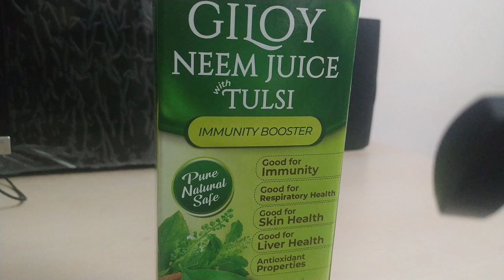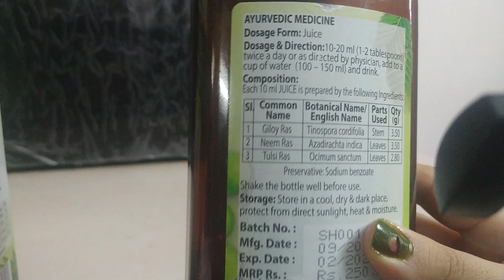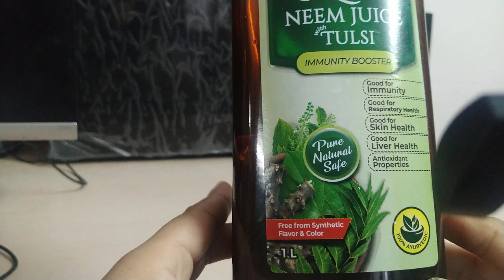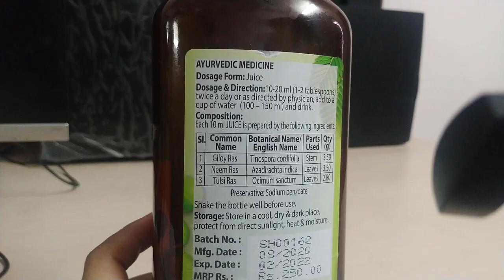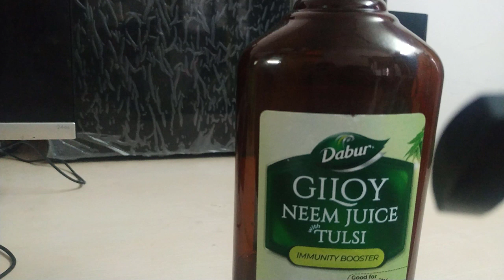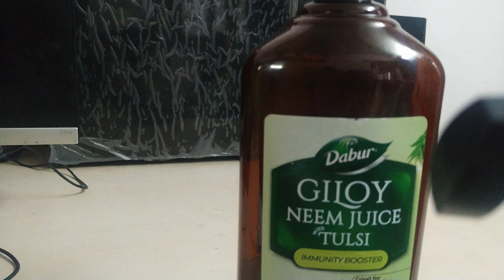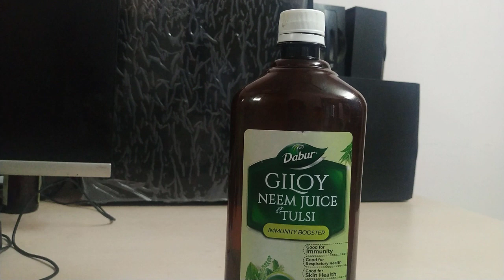Dabur Giloy Neem Tulsi Juice | Best immunity booster | Giloy neem tulsi Benefits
Hello friends, Today i am going to share benefits of Dabur Giloy Neem Tulsi Juice  Best immunity booster and Giloy neem tulsi Benefits.
ITs has proven results one can see the benefits from very first day. Many of friends have recovered from diabetes by using this juice in routine.

appko is video ko dekh kar niche diye gaye sab savalo ke javab mil jayenge.

dabur giloy neem juice with tulsi
dabur giloy neem juice with tulsi benefits
dabur giloy neem juice with tulsi review
dabur giloy neem juice with tulsi how to use

Below are the buy Link for the Mic I have used to record the audio :

TO record the video i am using my realme A2 mobile.